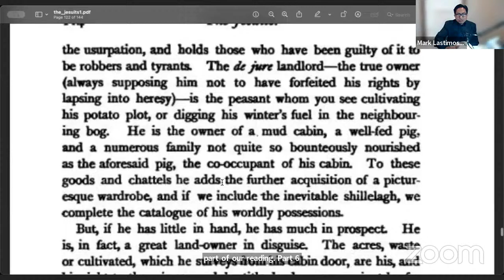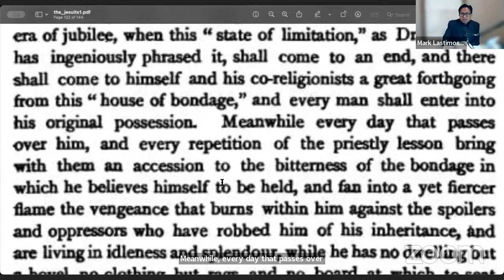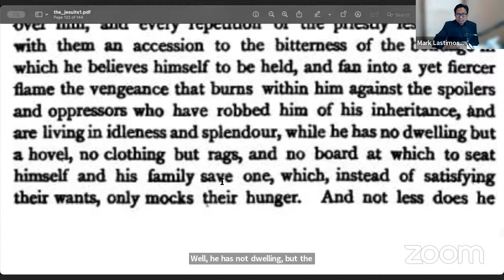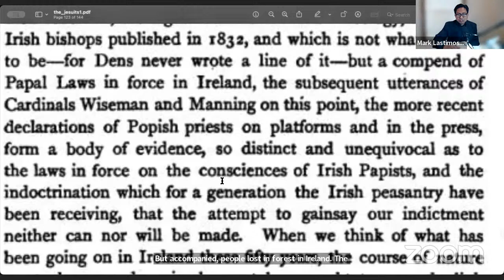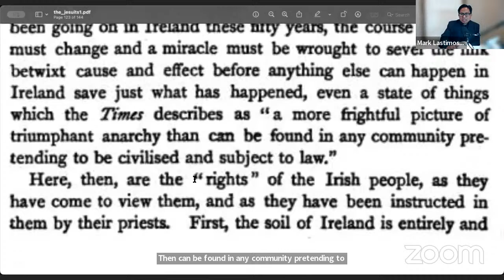JESUITISM Chapter 19 Part 6 By J.A. Wylie | Mark Lastimoso